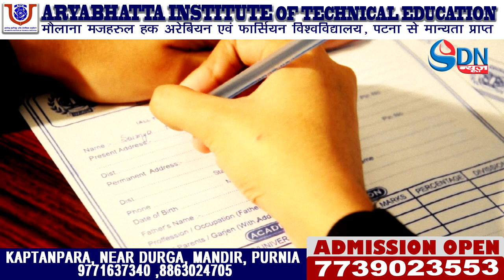Aryabhatt Institute of Technical Education - Purnia